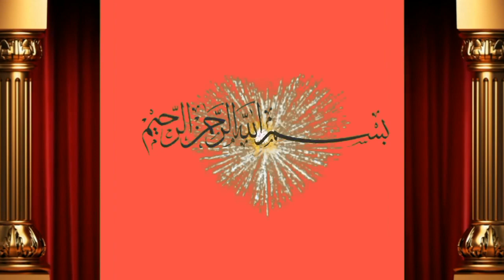Ablik Bachra Live weight 6 man for sale by Muneer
Dosto ap ko is video main bate ge Muneer bahi ne ablik bachra for sale kya hai iska meet weight 6 man hain Achi video hi or humre channel ko subscribe or bell icone ko press  kre apne frinds k sath facebook or whatsapp k groups main share kreویڈیو شیٸر کریں